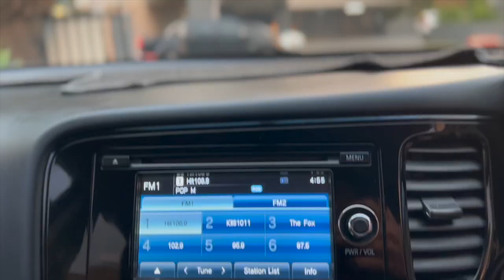2015 MITSUBISHI OUTLANDER ZK LS WAGON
Popular Mitsubishi Outlander LS Edition

12 month Australia wide UNLIMITED KM WARRANTY included! Seemore@Seymours.

- Daytime LED Lights
- 6 Speed Automatic Transmission
- Cruise Control
- Bluetooth Connectivity
- Just Serviced with Log Book Service History
- 17 Inch Alloy Wheels with Good Tyres
- Tinted Windows
- 12 Months Warranty Included

1-5 yr warranty available for guaranteed peace of mind. Seymours on Tudor,112 Tudor St Hamilton

1-5 yr warranty available for guaranteed peace of mind. Seymours on Tudor,112 Tudor St Hamilton